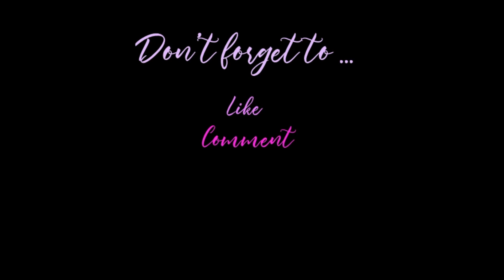Grow Your YouTube Channel | Sub for Sub!?!?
Hey Everyone!

As new and aspiring YouTubers we often take a lot of our time to listen to other "experienced" YouTubers for their advice on how to get started. Although that's not a bad start, its best to research for yourself. Learn the policies and guidelines from reading instead of solely relying on others.  The do's and don'ts vary from person to person, so find what works out for YOU!

While we would love to listen to our fellow upcoming peers, sometimes it's critical to remember that everyone won't be completely honest with us about everything. So never compare your progress to the next and never get discouraged.

Remain genuine and consistent. Have passion for the craft while on your road to monetization, if monetization is even a concern. Know that instant growth won't happen overnight, but it'll happen. This is not a race.

Network and engage as much as possible, and never be afraid to promote yourself!

**Comment some tips you have for others starting or looking to start a YouTube Channel.**